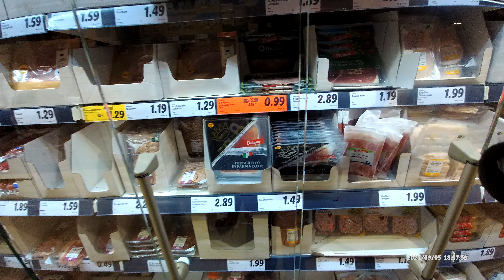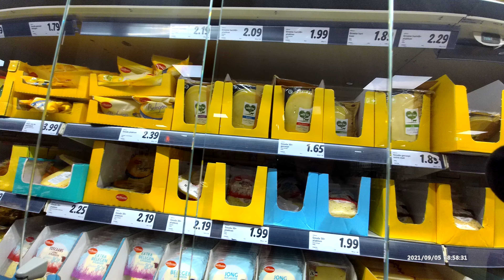MP3 ritten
Bestandsnaam
185406NA.MP4